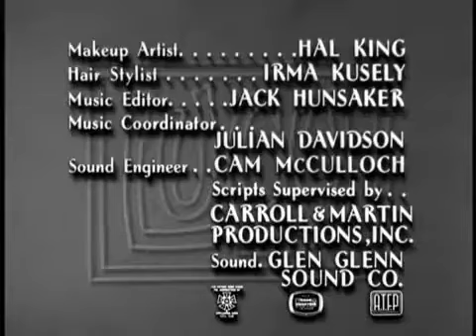The Lucy Show S1, E15 (Lucy's Sister Pays a Visit)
The Lucy Show Season1, Episode15 (Lucy's Sister Pays a Visit)